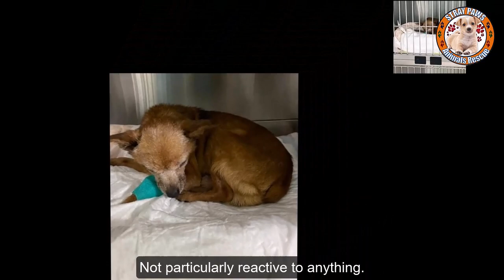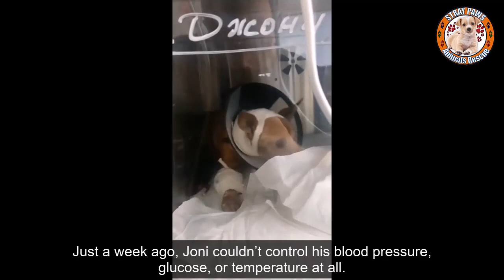He Trembled And Bowed Down His Head Asking For Help But Couldn't Maintain His Balance...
He Trembled And Bowled Down His Head Asking For Help But Couldn't Maintain His Balance...

This is Johnny, the dog rescued by our center 4 years ago. Suddenly he got sick with something quite serious. It was indefinable and getting worse. He tried to crawl towards me but his legs wouldn't obey him. He staggered, unable to determine direction. This time I'm the one responsible for treating Johnny. I gave him first aid symptomatically, but in the morning the situation had hardly changed. He didn't get up on his own. Didn't eat or drink on his own. I didn't know what's wrong with him. He needed to be hospitalized. The situation at that time was very tense. Johnny was in some kind of coma for several days.